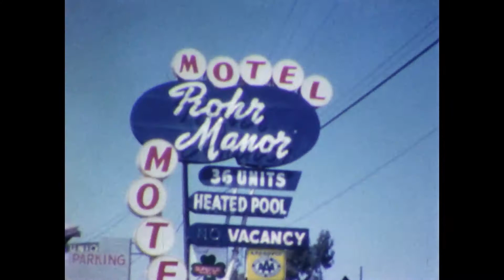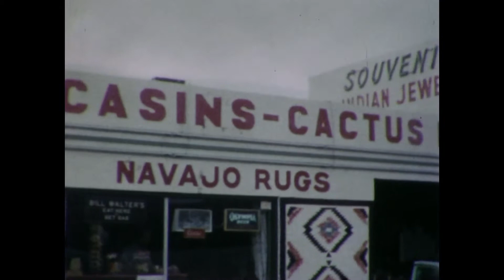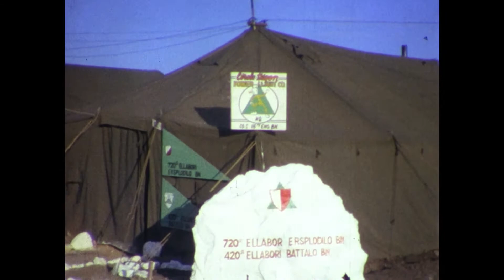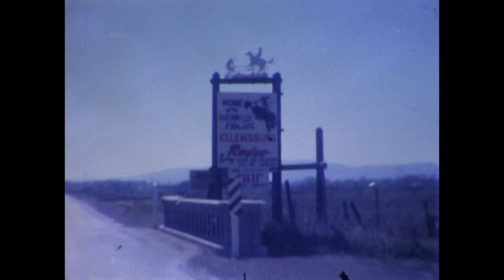Larry and Jackie Christensen Home Movies about 1962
Trip to the grand Canyon with the Turners, David Takes a bath Grandpa and Grandma Turner and Utah National Guard.